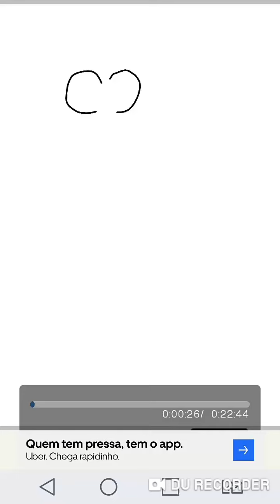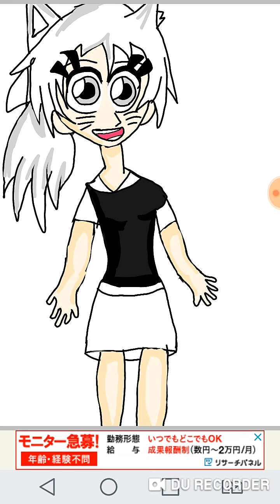Omenagem a phoebe